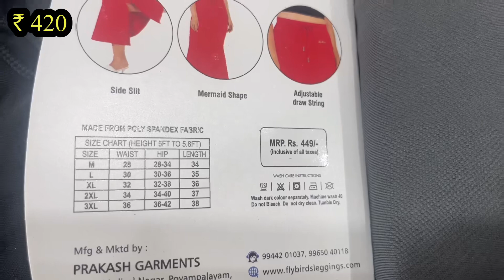மதுரையை குலுங்கவைக்கும் ஆடி ஆபர் வாரணாசி சில்க் சாரீஸ் ₹420 மட்டுமே,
Zam Zam Abubucker Siddik Traders
141.South Masi Street
Near Ak Ahamed
MADURAI -625001
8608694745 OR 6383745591